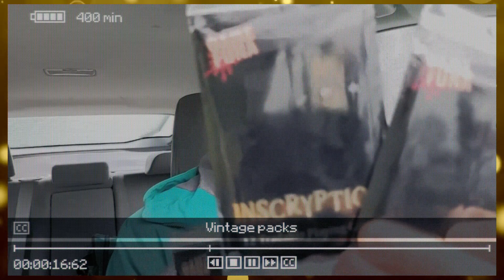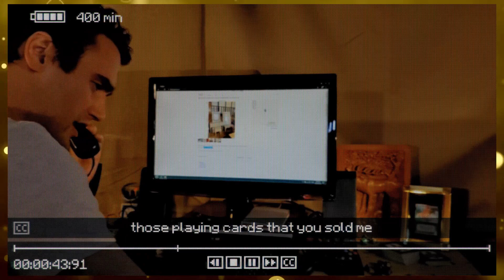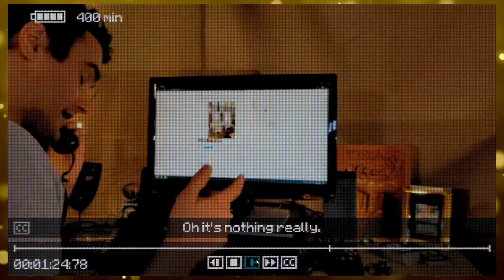I'm filthy rich because of my failures | Inscryption - Part 10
PC specs (If you are interested)
DDR4 16GB RAM 2400Hz (underclocked)
Logitech Keyboard
Logitech MK Master mouse